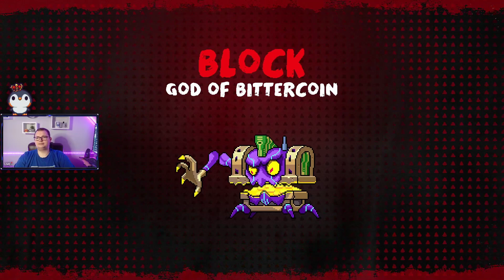Neon Abyss Part 4